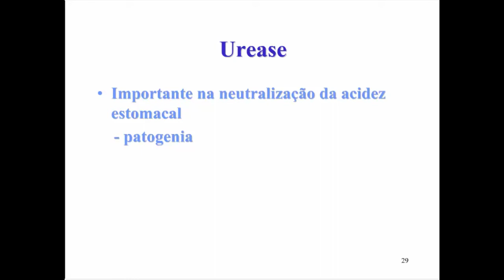Aprenda Plugado - BACTERIOLOGIA - Aula 12, Slide 29 - Urease